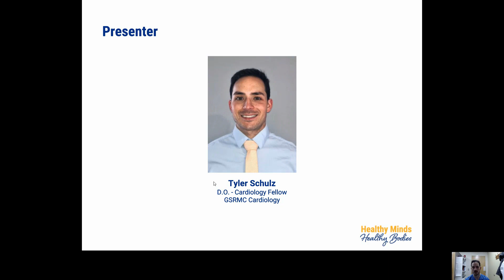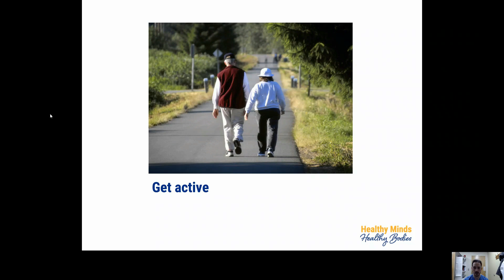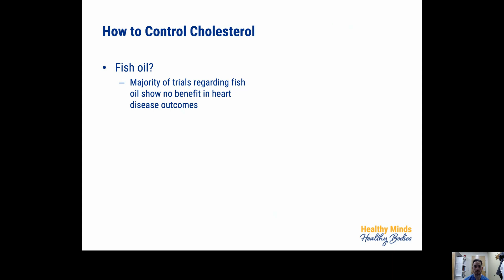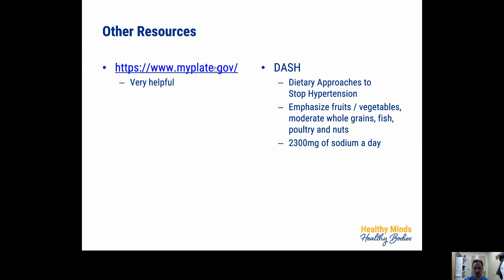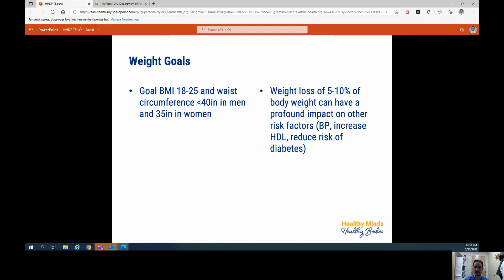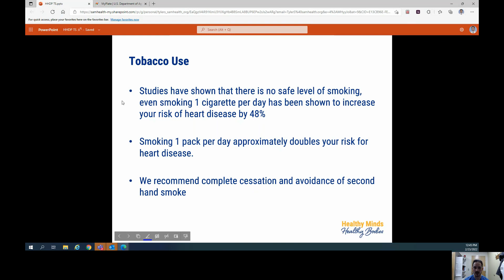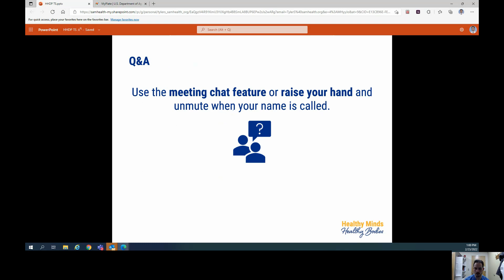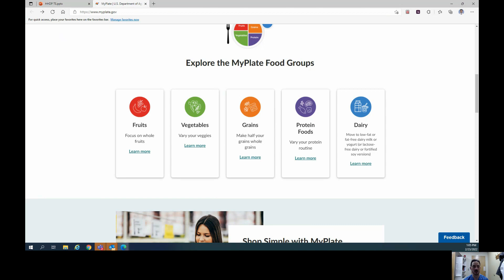Heart Health During the Pandemic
Whether you're looking for inspiration to exercise at home or need fresh ideas for healthy eating, don’t miss this heart health seminar with Tyler Schulz, DO, a cardiology fellow with the Samaritan Heart Center.